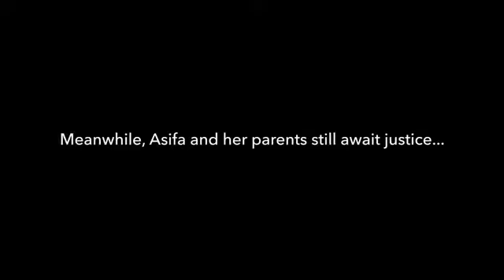Asifa- A Flower Crushed _ The ANTS